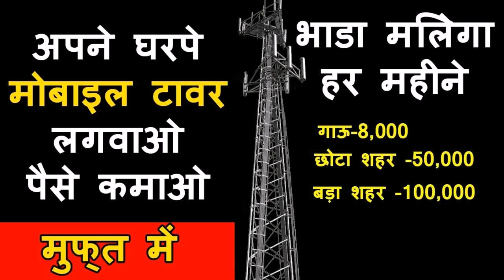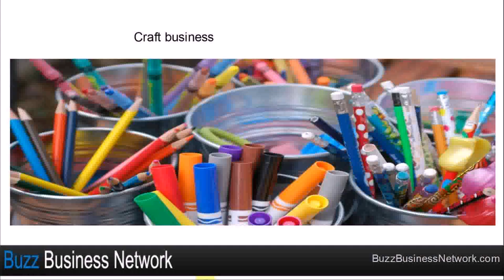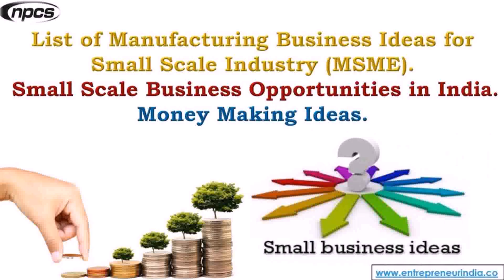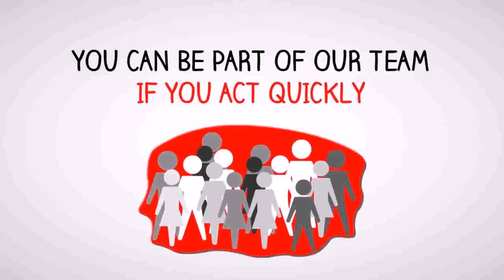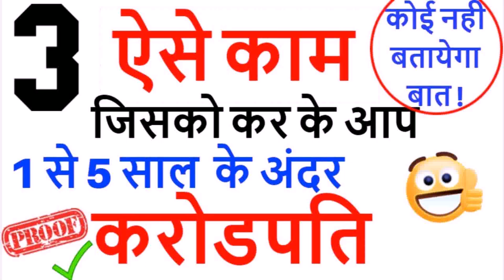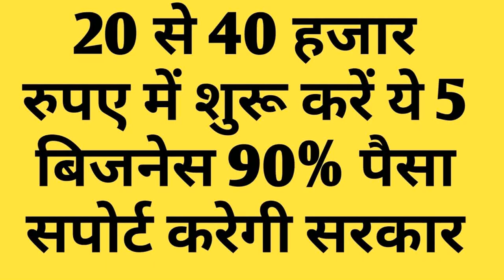Small Scale Home Based Business Ideas In India